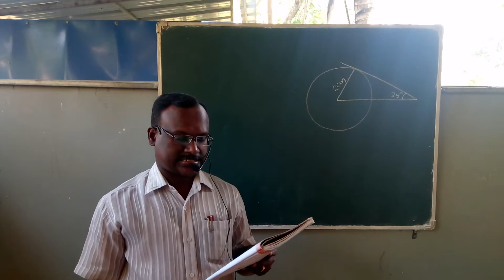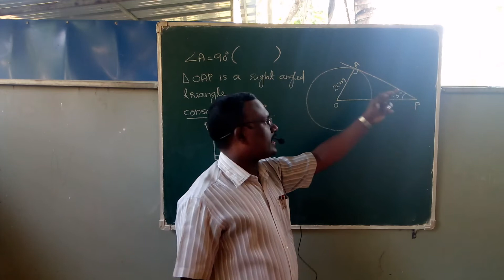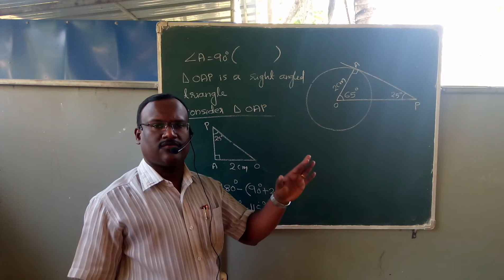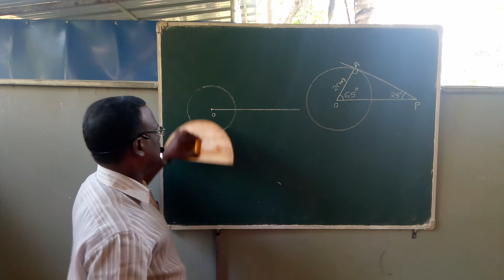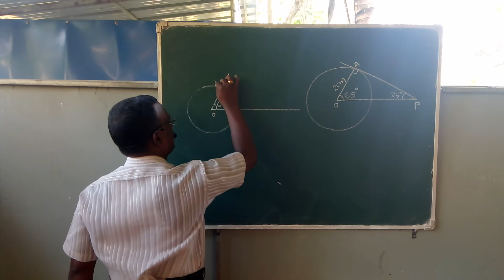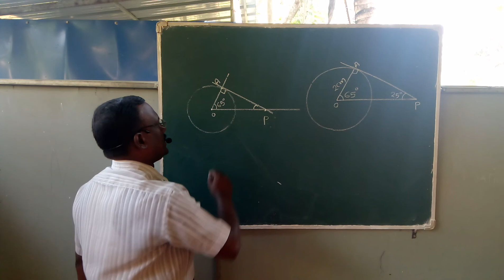TANGENTS/STD 10/MATHS/SECTION 1/LINE & CIRCLE/EXAMPLE 1/CONSTRUCTION OF TANGENTS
TANGENTS/STD 10/MATHS/SECTION 1/LINE & CIRCLE/THEORY & NOTE 1/GRANDMASTERS ACADEMY/PANAYANNARKAVU/SANTHEESH KUMAR S/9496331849